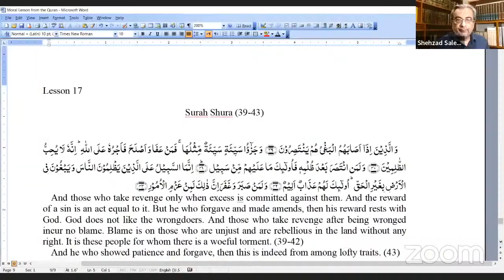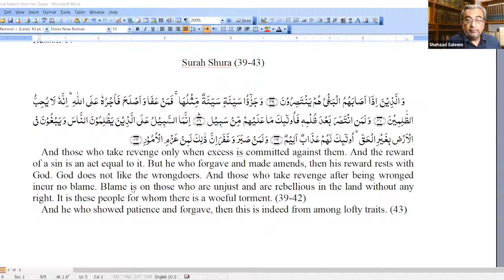Moral Lessons from the Quran - Part 18 - Surah Ash-Shura (39-43) - Dr. Shehzad Saleem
"Moral Lessons from the Qur’an” concentrates on verses that urge people to be fair and forgiving, compassionate and caring, sympathetic and selfless, honest and humble, and tolerant and truthful.
Topic: Surah Ash-Shura (39-43)
Part 18